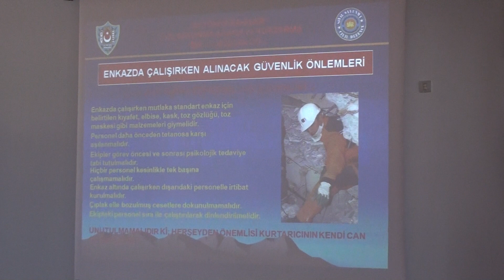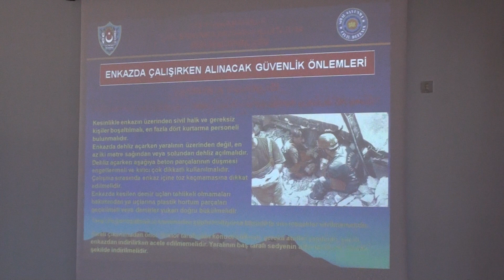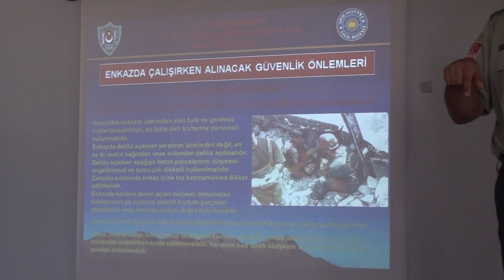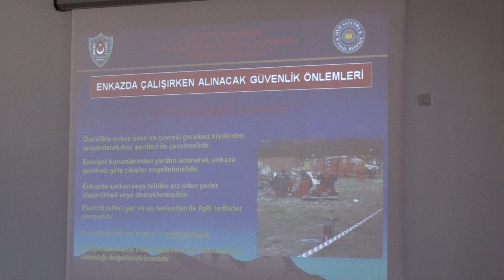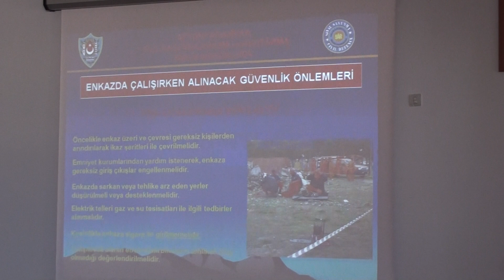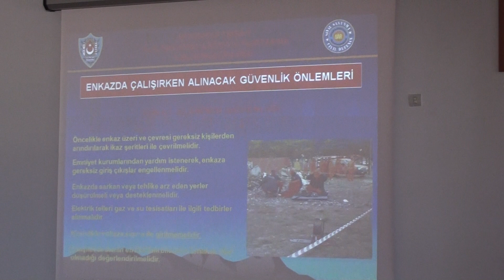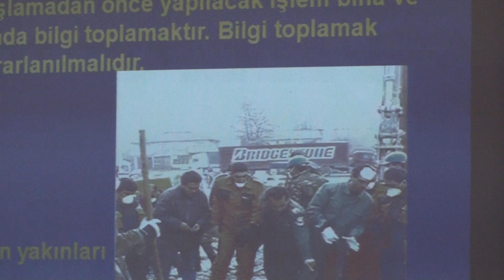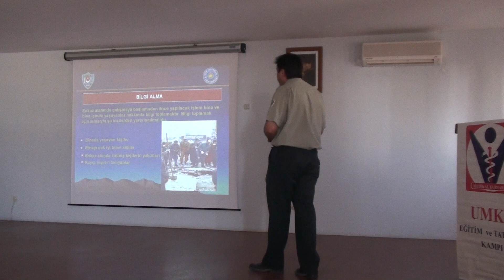ENKAZDA GÜVENLİ ÇALIŞMA PRENSİPLERİ-KURALLARI AFAD-SİVİL SAVUNMA-UMKE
Mayıs 2010
Sivil Savunma Uzmanı - Afyonkarahisar Arama Kurtarma Birlik Müdürü
Kemalettin GÜNGÖR
Yiğit adam gibi adama Teşekkürlerimizi Sunuyoruz..